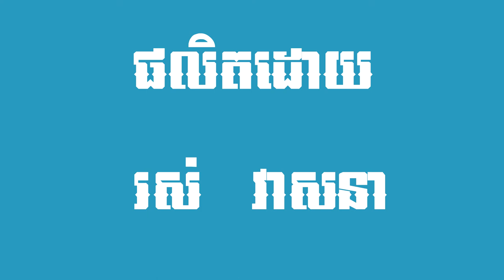សុភាសិតខ្មែរ | Khmer Proverbs | សម្ដីជាឯក លេខជាទោ | រស់ វាសនា | Ros Veasna